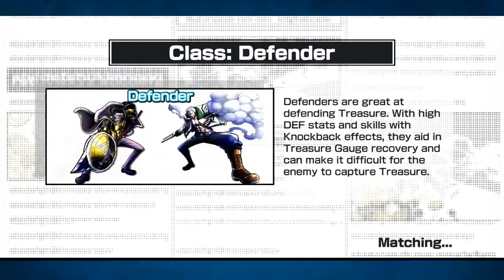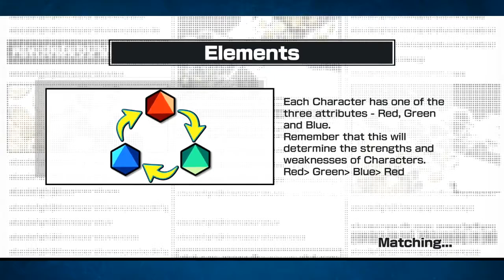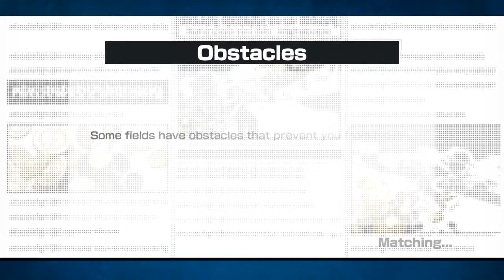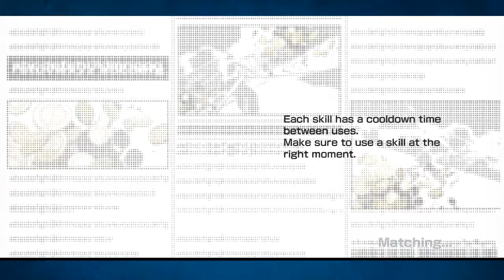Doing a Super Serious Challenge! One Piece Bounty Rush!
In his best games ever Wokey shows he is serious about kicking some ass!